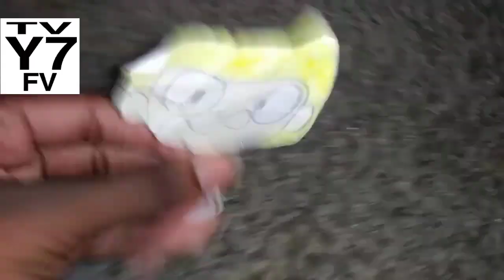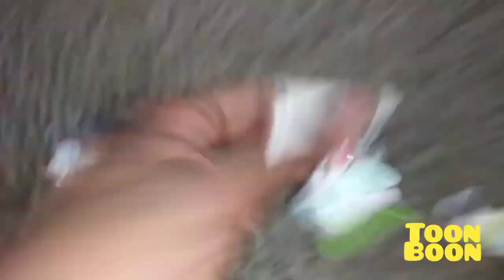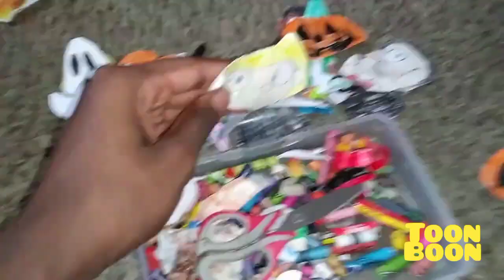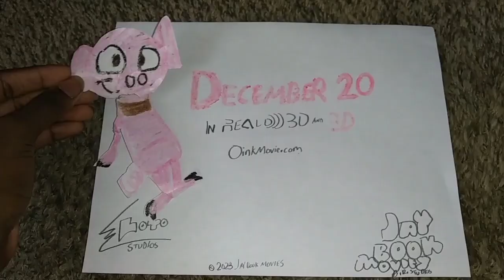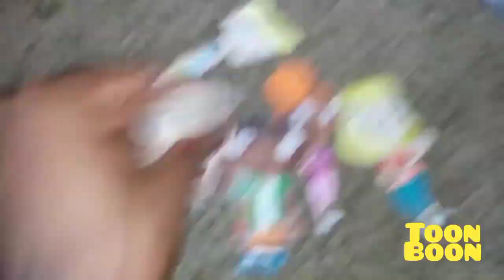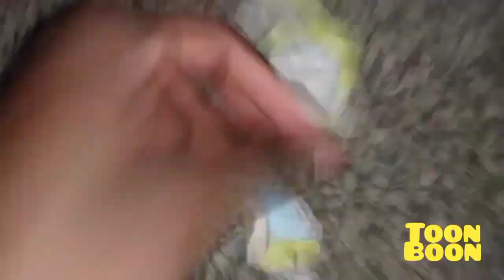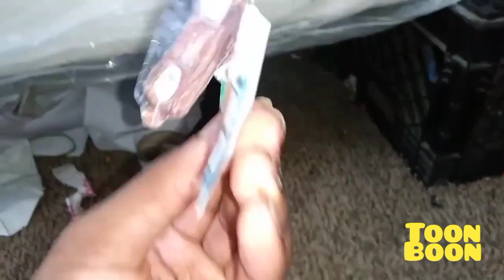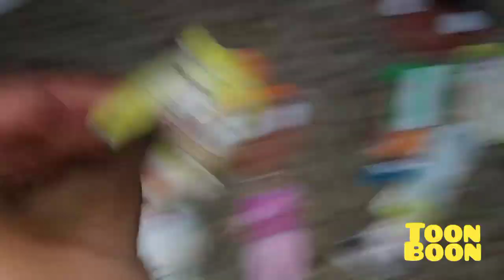October 18, 2023